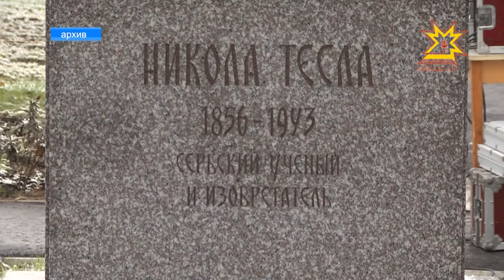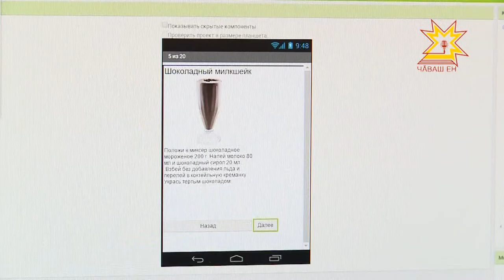Мобильное приложение от учеников «Кванториума»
А вот воспитанники Чебоксарского детского технопарка «Кванториум» разрабатывают их сами. О том, какие приложения в скором времени можно ждать от 5-9 - ти классников Ольга Пырочкина.